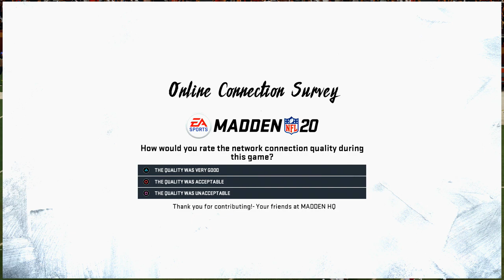Madden 20 Tips| How to Create a Offensive and Defensive Scheme in Madden 21| Madden 20 Gameplay